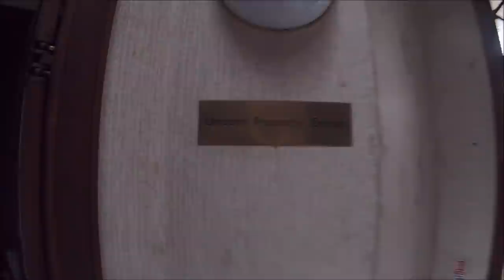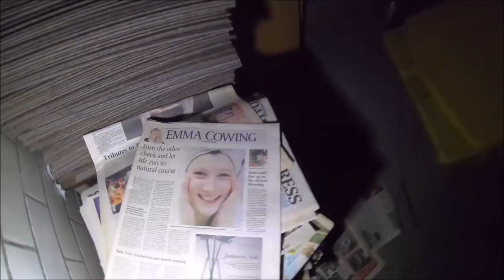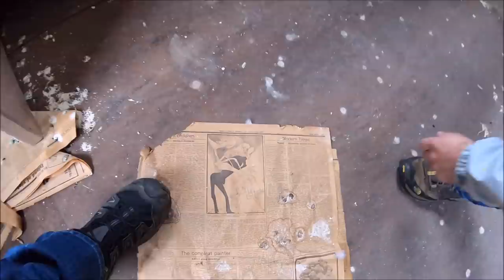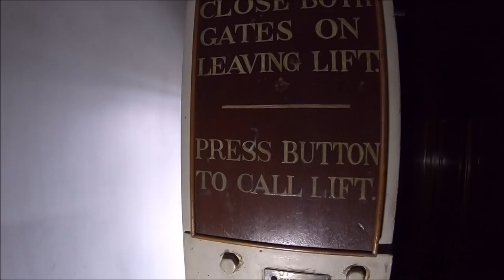Abandoned Harbour Chambers - SCOTLAND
This was suppose to be a quiet explore until all the mad mob turned up lol